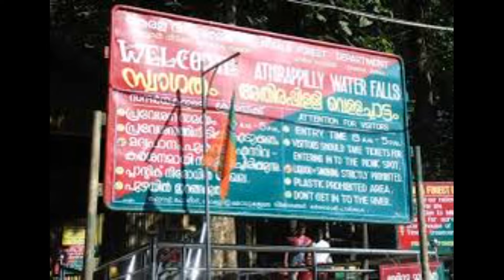KERALA TOUR ALAPUZHA BOATING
Athirappilly Falls, is situated in Athirappilly Panchayat in Chalakudy Taluk of Thrissur District in Kerala, India on the Chalakudy River, which originates from the upper reaches of the Western Ghats at the entrance to the Sholayar ranges. It is the largest waterfall in Kerala, which stands tall at 80 feet. Wikipedia

Pykara is the name of a village and river 19 kilometres (12 mi) from Ooty in the Indian State of Tamil Nadu.The Pykara River is considered very sacred by the Todas. It rises at Mukurthi peak, flows northwards, and then turns to the west after reaching the edge of the plateau

افضل الاماكن السياحية في الهند